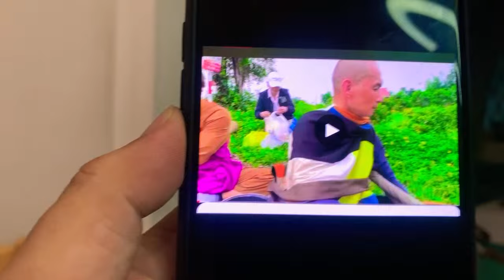ls Thích Minh Tuệ Minh Thiện C.A vào cuộc điều tra